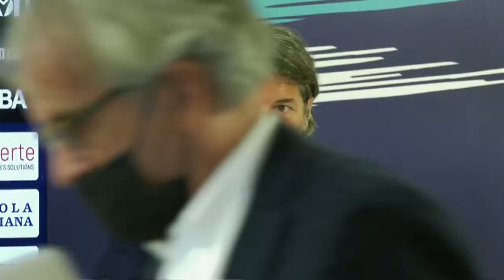Conferenza Stampa - SPAL